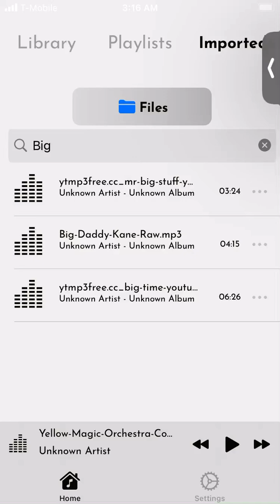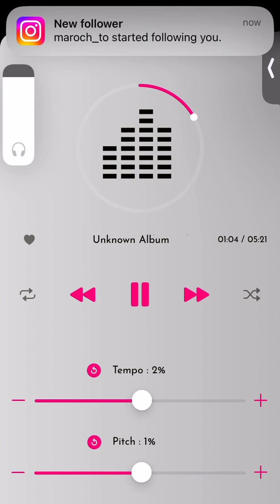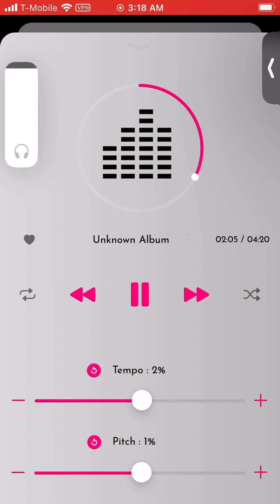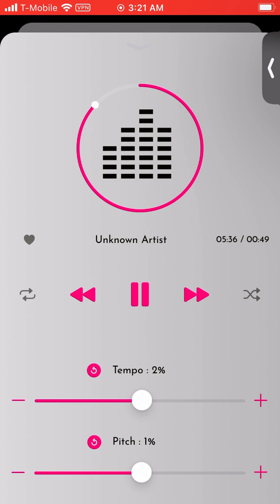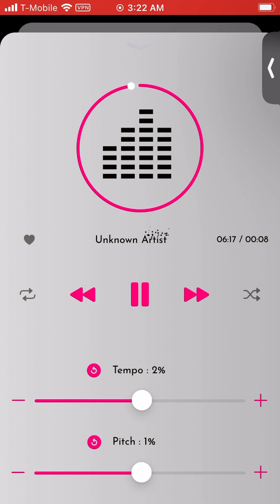BIG TIME, RICK JAMES (FUNK)